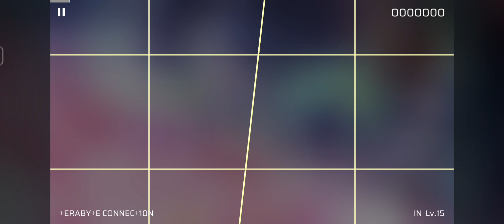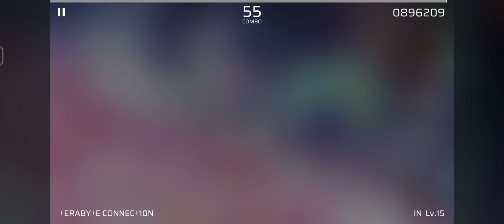[Phigros] +ERABY+E CONNECT10N [IN15] A Rank!!!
First Phigros score upload :noway:
Also that combo gah damn